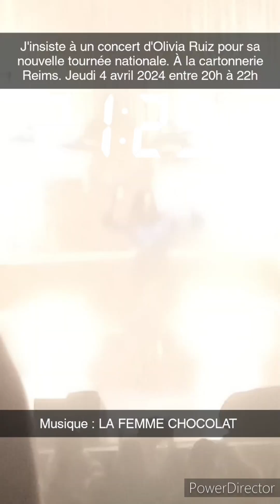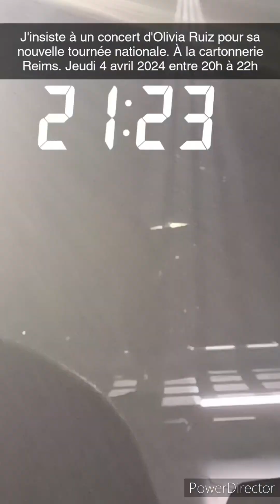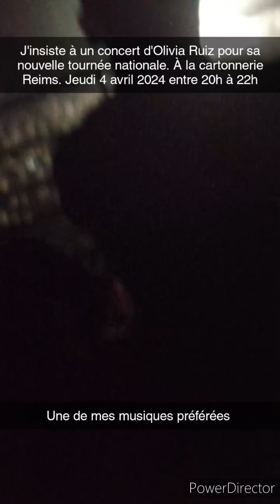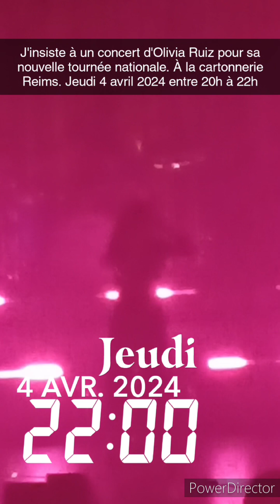concert d'Olivia Ruiz à Reims le jeudi 4 avril 2024 à 20 heures.